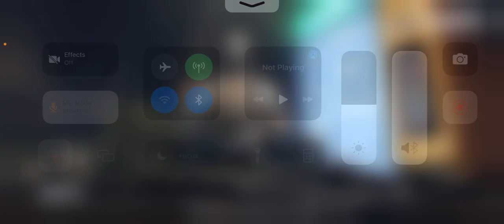BGMI Duo gameplay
i am not a pro or legit player so i welcome your suggestion